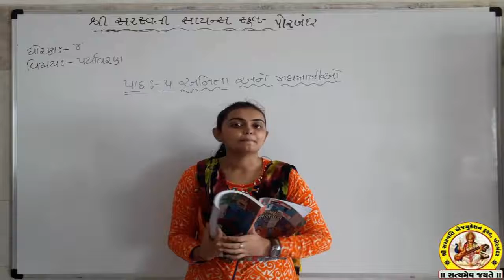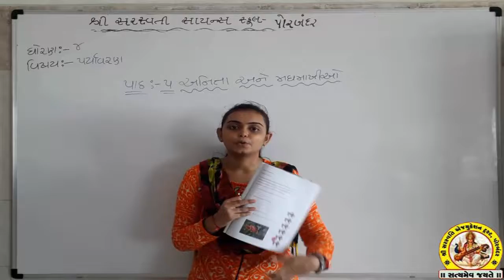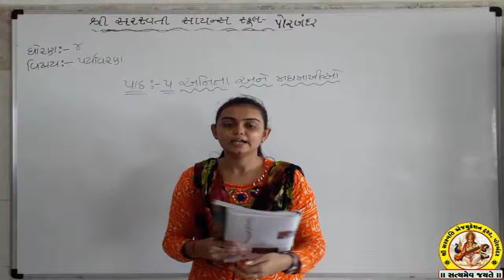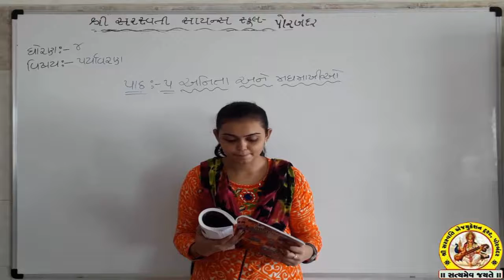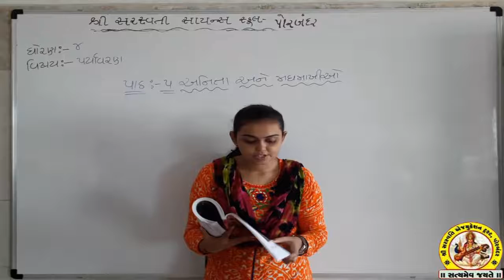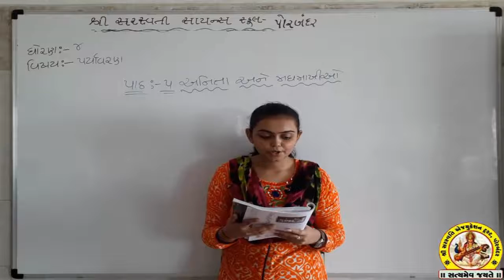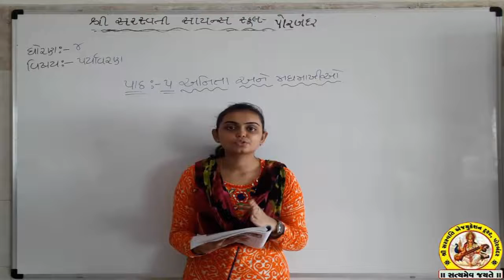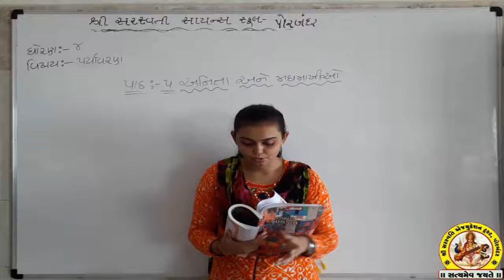SHREE SARASWATI SCIENCE SCHOOL,PORBANDAR STD-4 SUB-AASPAAS